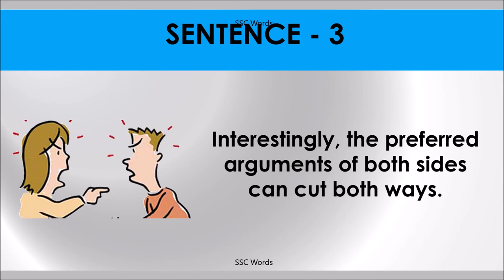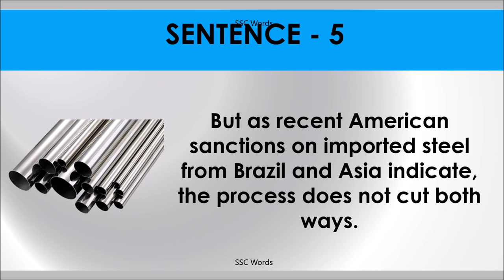CUT BOTH WAYS Idiom 1066 # Meaning and five sentences # SSC Words